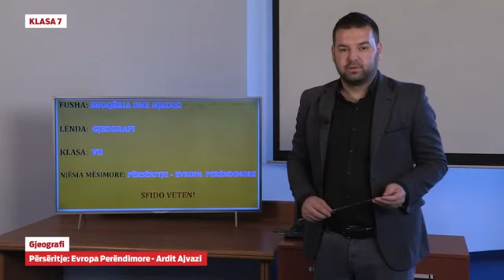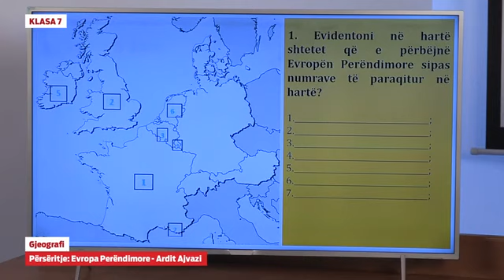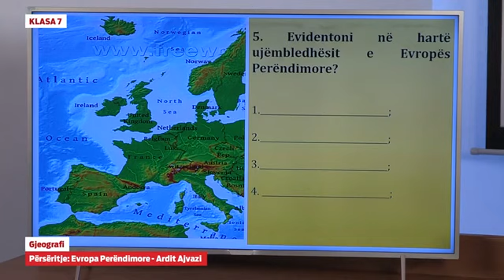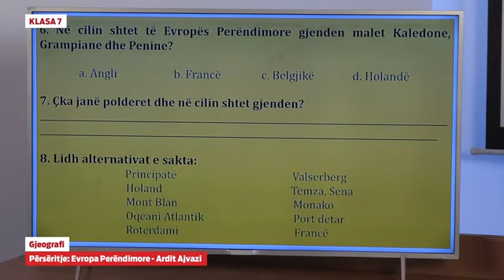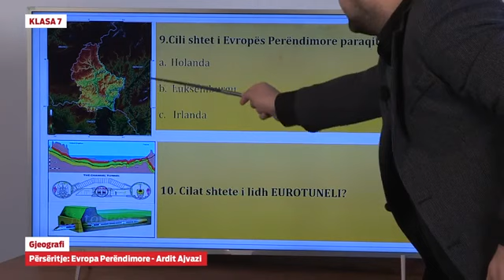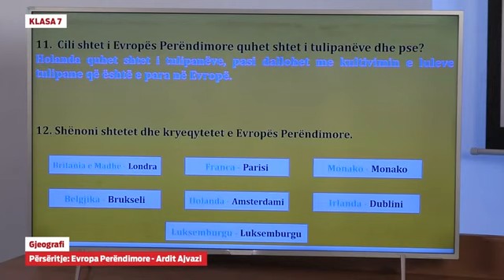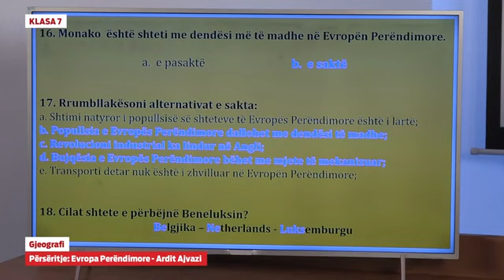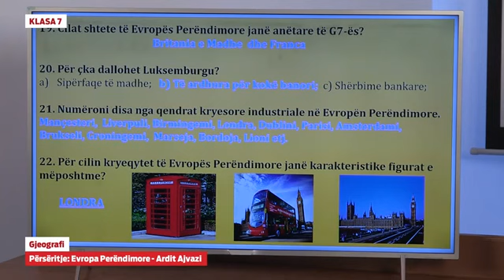e Mësimi: Klasa 7 - Gjeografi - Përsëritje: Evropa Perëndimore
Ardit Ajvazi